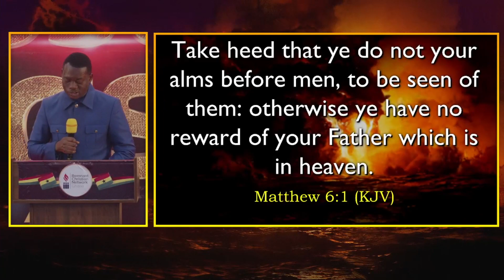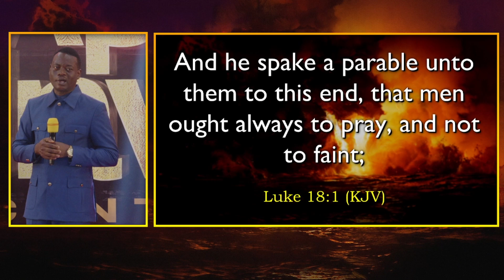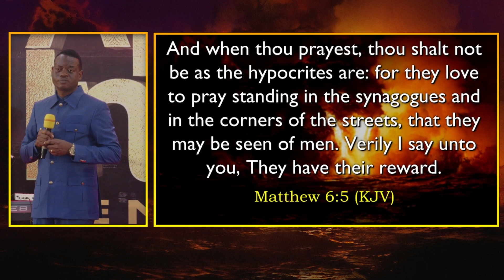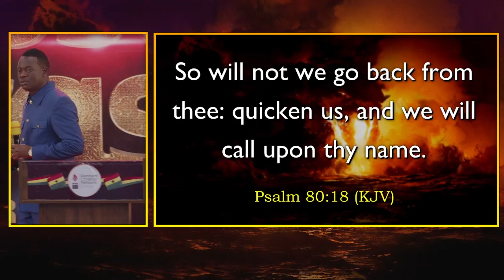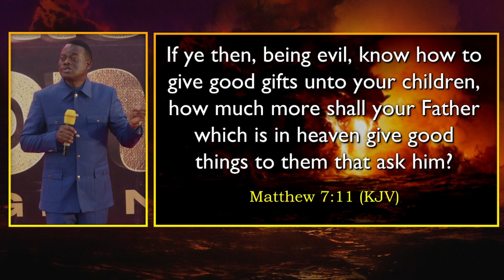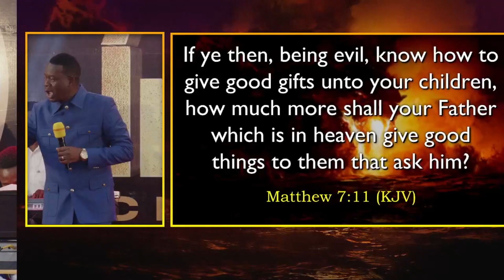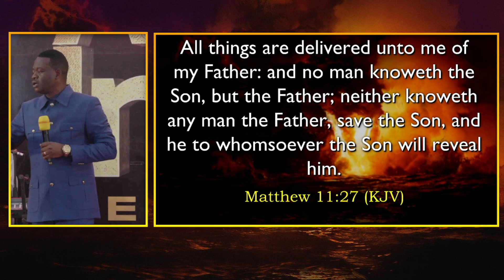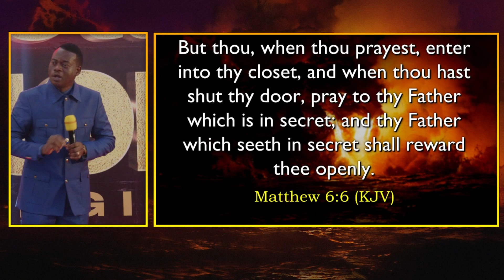The Enterprise of Prayer || Apostle Arome Osayi